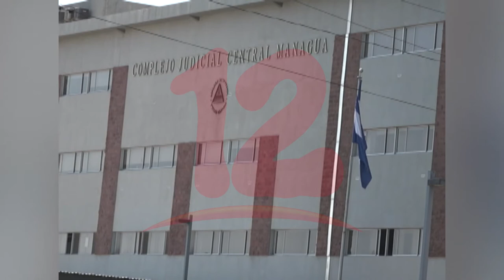Continúan denuncias de irregularidades en juicios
Defensores del Pueblo denuncian irregularidades en juicios de presos políticos.